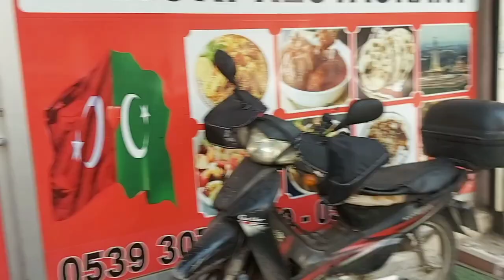Jummah Mubarak To All Muslim A day in the life of a Muslim Jummah Vlog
Also put on the Bell notification so you get notified whenever I release a new Rahman vlogs straight away In'shaa'Allah :-)

Jummah jummah Mubarak
Jummah jummah Mubarak
Jummah jummah Mubarak
Jummah Mubarak
Jummah Mubarak

Waking up in the morning
Got that special Friday feeling
Getting ready in my best clothes now
My Jubbah looking kris
Going all out

Jump in my ride to the masjid
Hearing the khutbah it's a blessing
Now we're standing in the saf and we're praying
Then I greet akhis with Assalamu alikum

Friday is here and it is the best of days
When we go to the masjid and we all pray
There are blessings on this special day
Thank you Allah thank you for this day

Jummah jummah Mubarak
Jummah jummah Mubarak
Jummah jummah Mubarak
It is Friday
This is the best day

Jummah jummah Mubarak
Jummah jummah Mubarak
Jummah jummah Mubarak
Jummah Mubarak
Jummah Mubarak

Friday Sunnahs on lockdown
Looking fresh with my miswak
Reading Surat Al Kahf on a Friday
And sending salawat on the Prophet (Peace be upon him)

Jummah jummah Mubarak
Jummah jummah Mubarak
Jummah jummah Mubarak
It is Friday

Jummah jummah Mubarak
Jummah jummah Mubarak
Jummah jummah Mubarak
Jummah Mubarak
Jummah Mubarak

We all get this special day
To change our ways
To cleanse our hearts

And don’t forget that hour
Of Sa’at al istijabah
Where prayers are accepted
From our
Allah

Jummah jummah Mubarak
Jummah jummah Mubarak
Jummah jummah Mubarak
It is Friday

Jummah jummah Mubarak
Jummah jummah Mubarak
Jummah jummah Mubarak
Jummah Mubarak
Jummah Mubarak